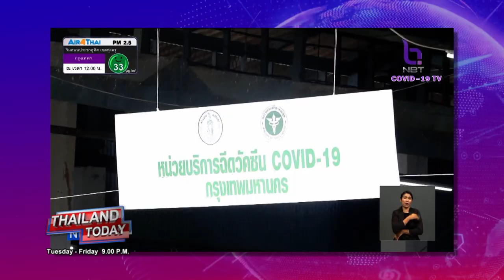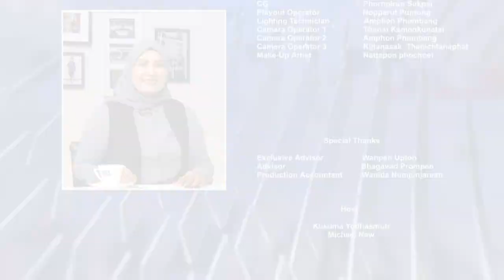Thailand Today2021 EP108 : COVID-19 Cluster Outbreak at Bang Khae Market : Dr. Soawapak Hinjoy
Today we speak to Dr. Soawapak Hinjoy, DDC Director of the Office of International Cooperation, on the recent COVID-19 cluster outbreak at Bang Khae Market, and the disease control and preventative measures that are now in place.
playlist Thailand Today 2021
You can watch Thailand Today on NBT World Channel or live broadcast on YouTube channel "NBT World" every
Tuesday- Friday from 9 pm onward.